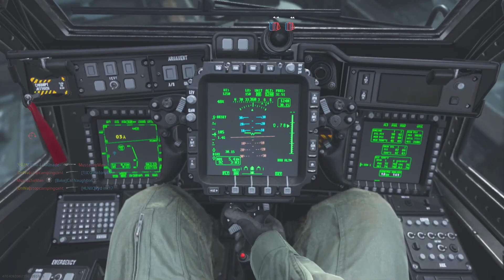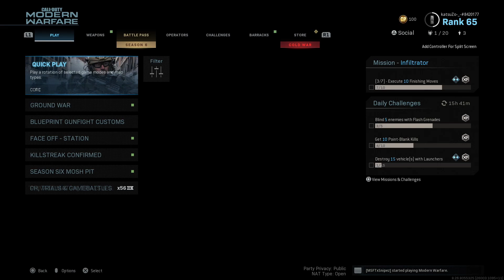Killstreak Confirmed Modern Warfare Season 6 Gameplay // The Lag is Real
The lag was toooooo realll😂😂

Gaming Accounts
▶ PSN - KiNG__KaLiQ
▶ PC (Steam) - katsuZo-_-

(prod. SACHY)